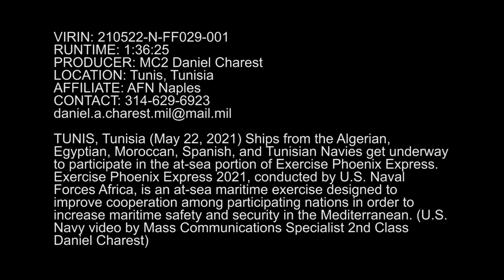Phoenix Express 2021-Sea Operations-B Roll Tunisia (May 22, 2021)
Phoenix Express 2021-Sea Operations-B Roll
TUNIS, TUNISIA
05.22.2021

 TUNIS, Tunisia (May 22, 2021) Ships from the Algerian, Egyptian, Moroccan, Spanish, and Tunisian Navies get underway to participate in the at-sea portion of Exercise Phoenix Express. Exercise Phoenix Express is designed to improve regional cooperation, maritime domain awareness, information-sharing practices, and operational capabilities, enhancing efforts to promote safety and security in the Mediterranean Sea and territorial waters of participating North African nations. (U.S. Navy graphic by Mass Communication Specialist 2nd Class Daniel Charest)

Film Credits: Video by Petty Officer 2nd Class Daniel Charest

PhoenixExpress
AfricanPartnerships
NavyPartnerships PartnershipsMatter